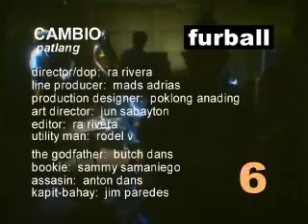CAMBIO - PATLANG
CAMBIO'S MUSIC VIDEO FOR THE SINGLE PATLANG